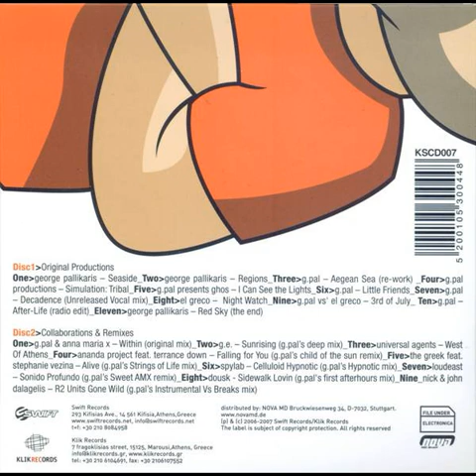G-Pal - Best (2007) CD1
Label: Swift Records – KSCD007, Klik Records – KSCD007
Format: 2 x CD, Compilation, Remastered
Country: Greece
Released: Feb 6, 2007
Genre: Electronic
Style: Progressive House, House, Downtempo

Tracklist:
00:00 - George Pallikaris – Seaside
7:32 - George Pallikaris – Regions
12:52 - G-Pal – Aegean Sea (Re-work)
19:00 - G-Pal Productions – Simulation:Tribal
27:10 - G-Pal Presents GHOS – I Can See The Lights
33:30 - G-Pal – Little Friends
40:50 - G-Pal – Decadance (Unreleased Vocal Mix)
48:27 - El Greco – Night Watch
57:02 - G-Pal vs. El Greco – 3rd Of July
1:01:26 - G-Pal – After-Life (Radio Edit)
George Pallikaris– Red Sky (The End)